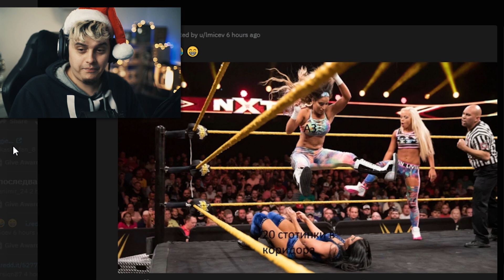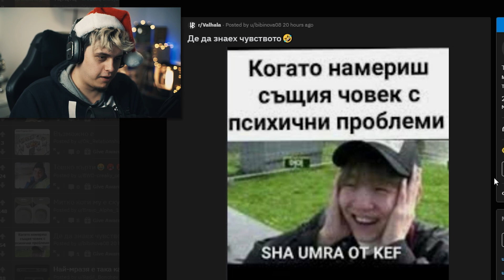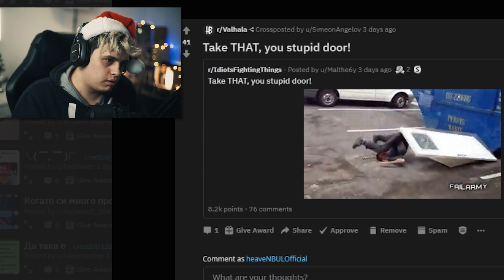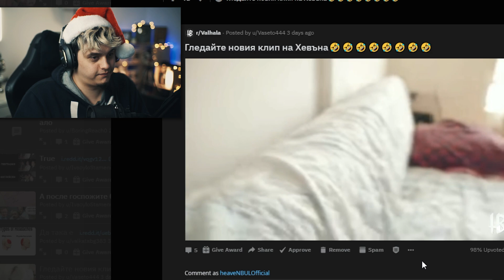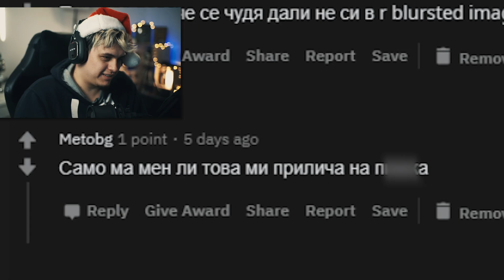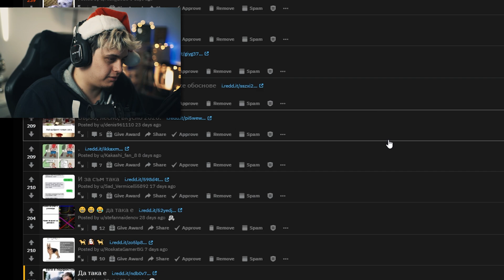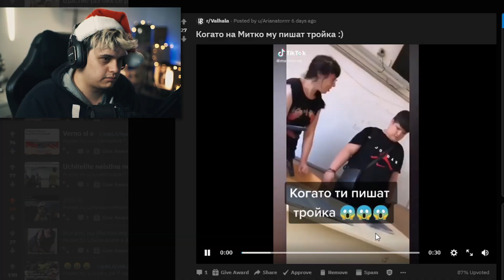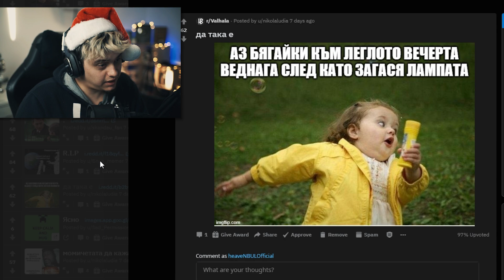Торба с Висококачествени МЕМЕТА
Пореден епизод от MMM! Не забравяйте да влезете в редита ни и да меменствате на воля :D

🛒 Пазарувайте в с промо КОД - hvn4 за 5% отстъпка ❗
🛒 Пазарувайте в с промо КОД - hvn за от 3 до 6% отстъпка ❗